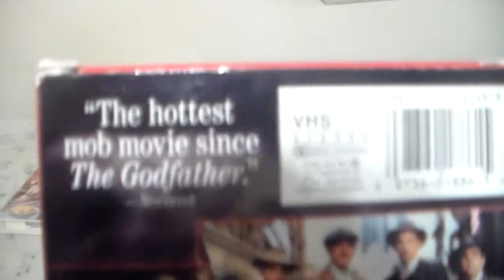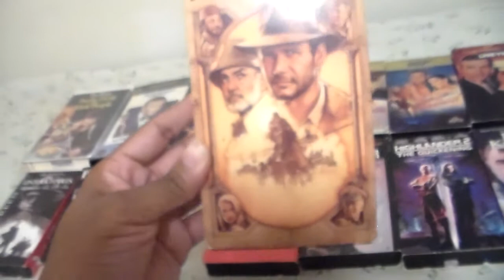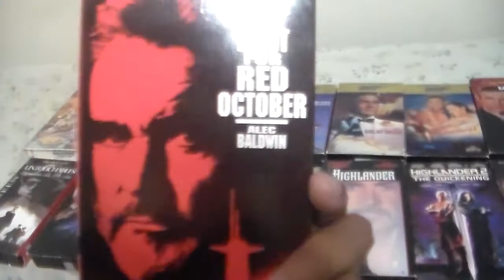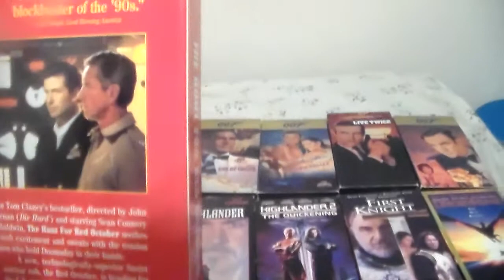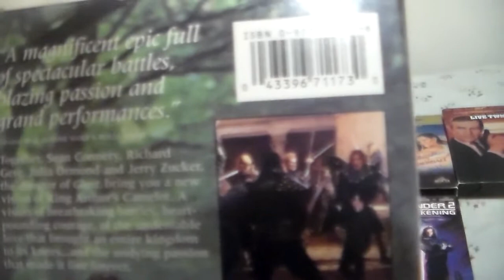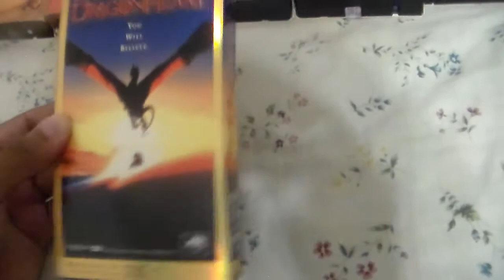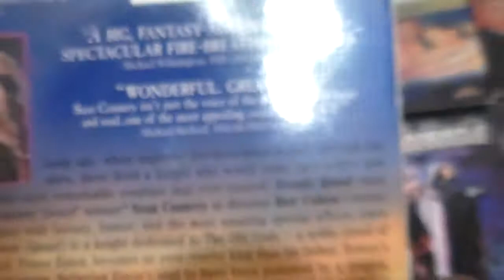My Sean Connery VHS Collection Part Two